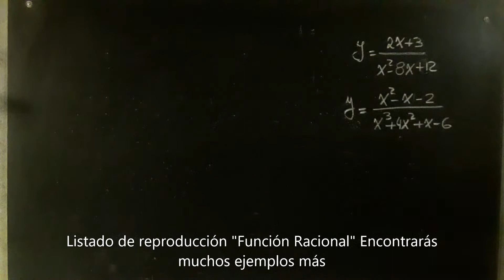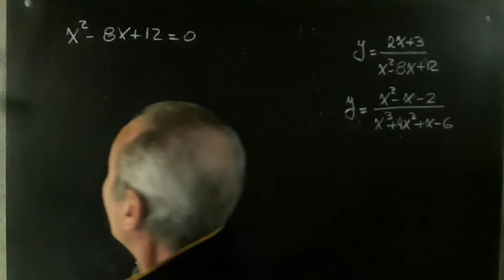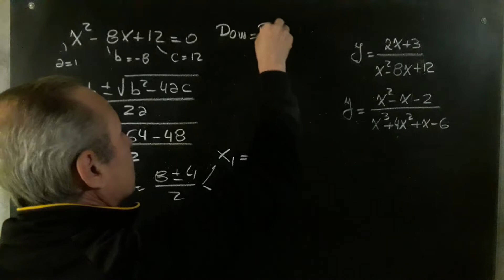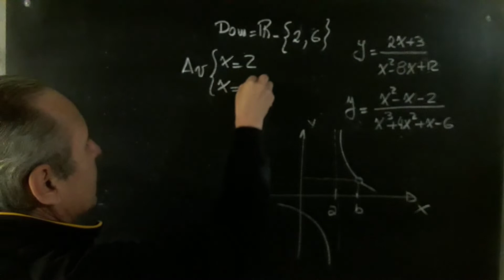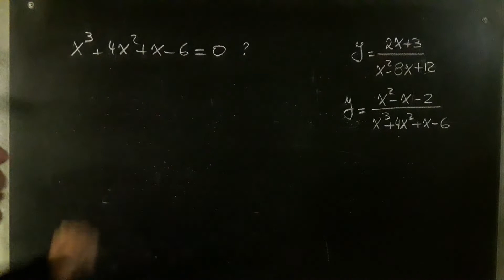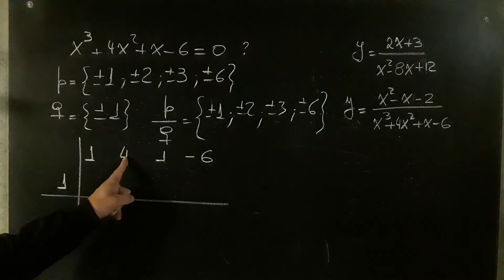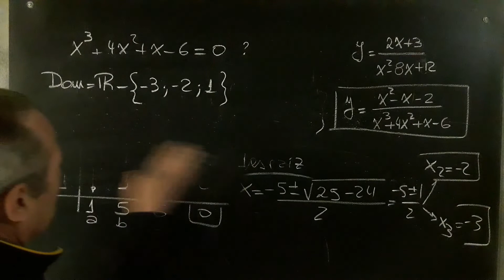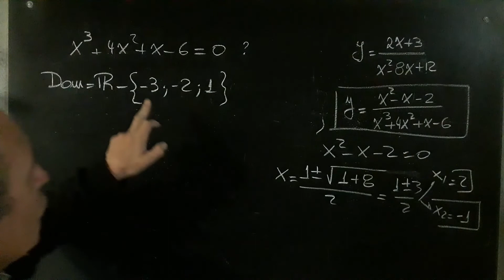Dominio Asíntota Vertical y Hueco (parte 1)